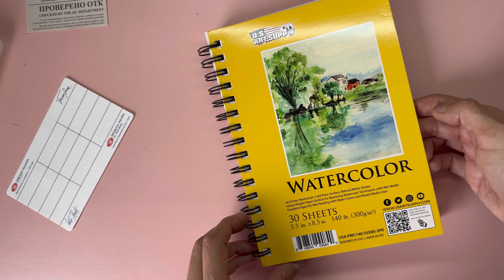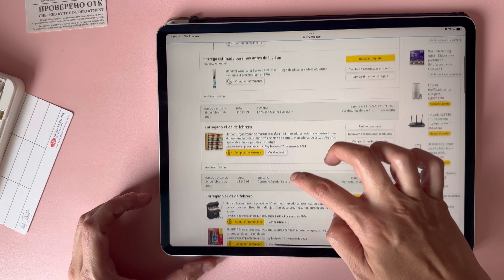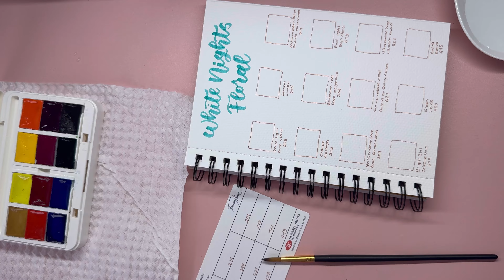Acuarelas White Nights Floral edición limitada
Hola querido suscriptor, mi nombre es Consuelo y estoy muy agradecida por tu interés en mi canal, te doy la bienvenida a un video más en el que podrás encontrar variedad de temas basados en mi realidad y en lo que comparto contigo porque he visto, según mi experiencia, que me ha funcionado.

Recuerda que tu apoyo es indispensable para seguir creciendo, así es que no olvides suscribirte y activar la 🔔, dale like 👍🏻 a este video y lo más importante comparte tus comentarios 💬 y copia el enlace para que este video llegue a todas las personas que conozcas.

No olvides usar el botón de súper like, lo activas en el ❤️ con el signo💲en el centro

Te mando un gran abrazo, saludos,

Consuelo
De letras y otras pasiones

INFORMACIÓN MÚSICA ESCUCHADA EN MIS VIDEOS

Músico: @iksonmusic